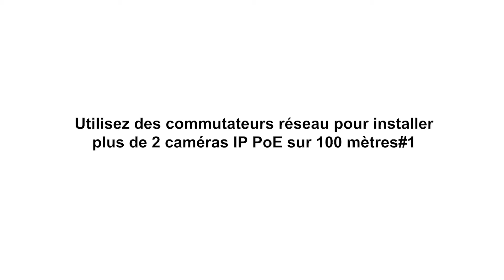Utilisez des commutateurs réseau pour installer plus de 2 caméras IP PoE sur 100 mètres#1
Le commutateur de passthrough POE extérieur est le commutateur de bord qui peut prendre l'alimentation de l'injecteur ou du commutateur PoE et alimenter le réseau POE pour les caméras IP distantes. Le budget de puissance maximum est de 71 W lorsque l'injecteur PoE de 95 W est utilisé. Le passthrough PoE Le commutateur étend non seulement le réseau PoE au-delà de 100 mètres, mais augmente également les ports PoE jusqu'à 7 sur les bords.Vous pouvez connecter plusieurs caméras IP au commutateur de bord sans impliquer la source d'alimentation externe.La distance totale entre les périphériques IP et le le réseau est à 200 mètres.